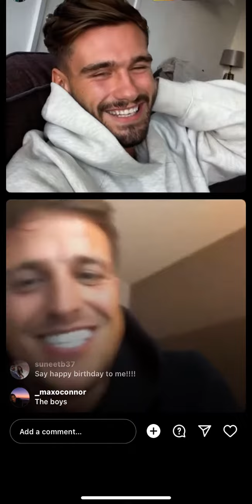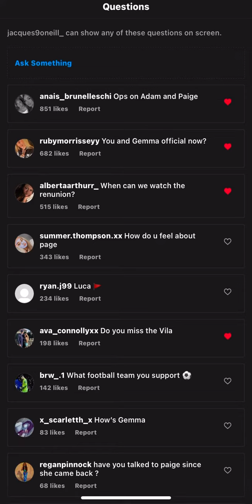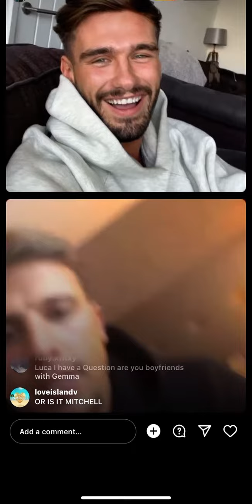Jaques and Luca talking about noah schnapp